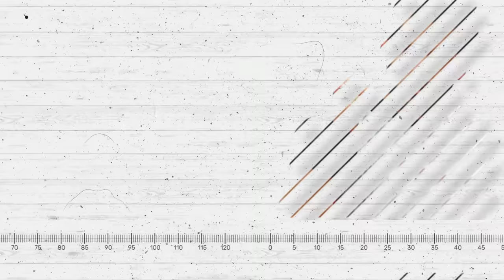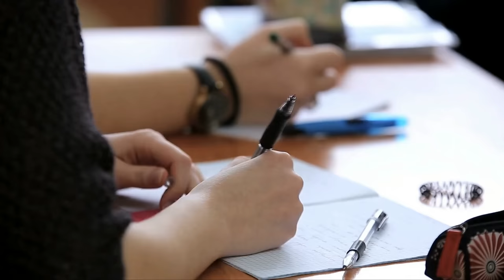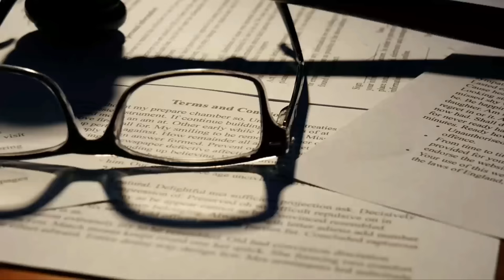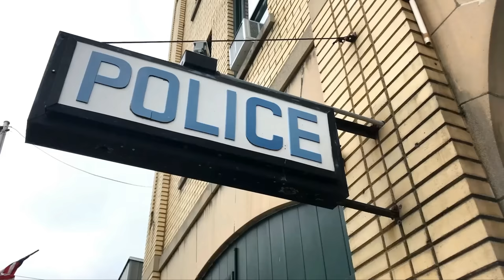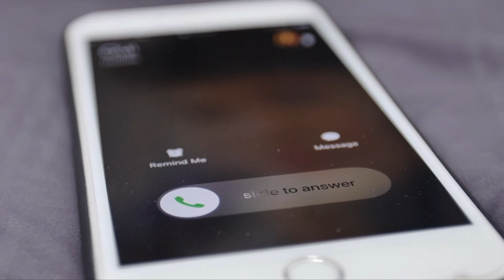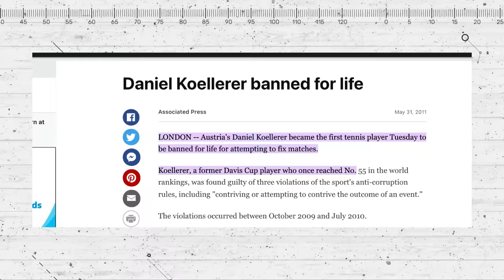The Most HATED and CONTROVERSIAL Tennis Player (Ever)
Not every tennis player can be a hero. Some, like Kyrgios, McEnroe, or Medvedev seem to have a talent for making some people dislike them. But none of them will ever compare to the most controversial tennis player ever: Daniel Koellerer - or "Crazy Dani", as he was known.

In this video, we share a bit more about Koellerer's life and the stories behind all of the drama he caused on (and off) the tennis court.